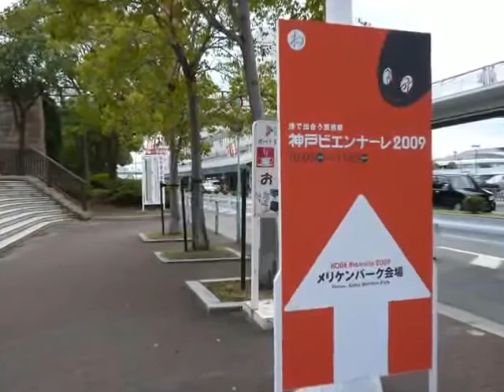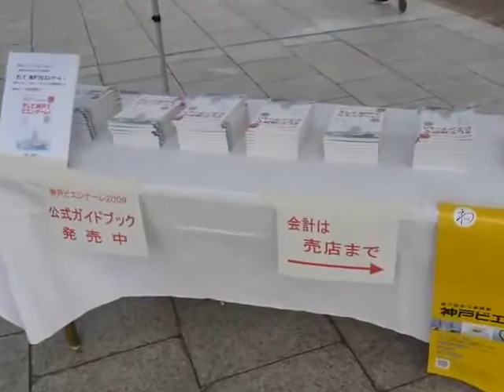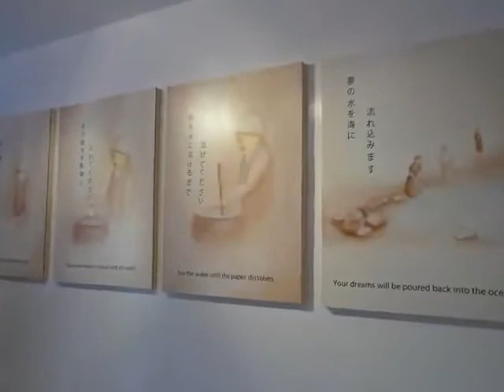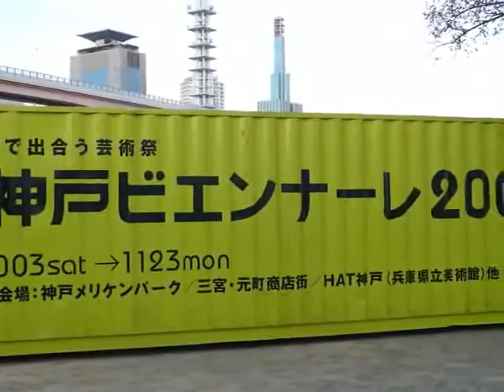Ann Lewis Good bye My Love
Goodbye My Love kono machi kado de
Goodbye My Love arui teyuki mashou
anata wa migi ni watashi wa hidari ni
furimuitara make yo

Goodbye My Love mou ichido daite
Goodbye My Love watashi no namida wo
anata no hoho de fuite iru no yo
naki ma ne janai no

wasurenai wa anata no koe
yasashii shigusa te no nukumori
wasurenai wa kuchizuke no toki
sou yo anata no anata no namae

Good-bye my love, I'll never forget you
and please, oh, please
Say you'll never forget me
We can meet again someday.

Goodbye My Love futari no koi ga
Goodbye My Love shinjitsu naraba
itsuka wa aeru kore ga hontou no
sayonara janai no

Goodbye my love, at this corner
Goodbye my love, let's walk
You go to the right
and I go to the left
You will be lost when you look back
Goodbye my love, please embrace me again
Goodbye my love, I am wiping my tears
With your face
I am not pretending to weep

I will never forget your voice
your tender gesture, and your warm hands
I will never forget the moment of kissing,
I will never forget your.. your name